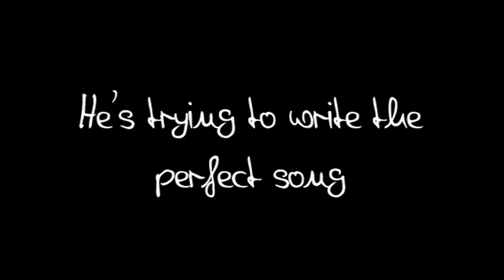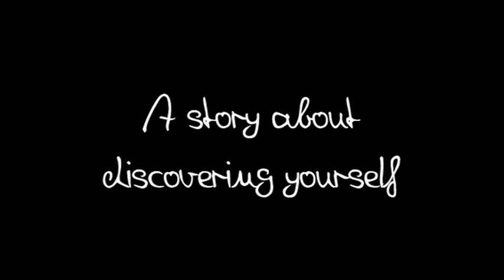The Writer Trailer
A trailer made for The Writer Film. Short Film assignment March 2010. Stratford Upon Avon College.